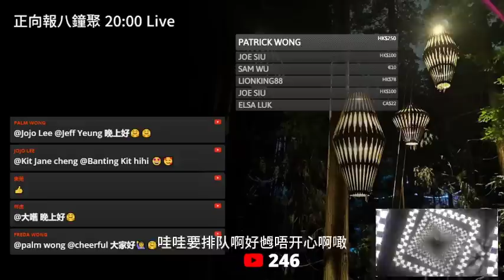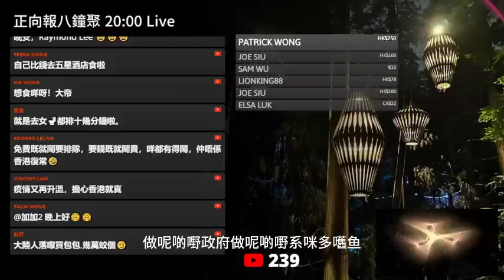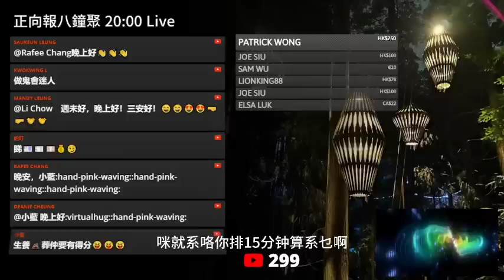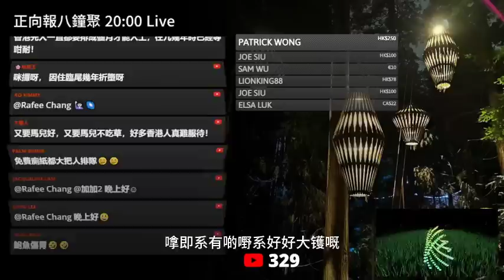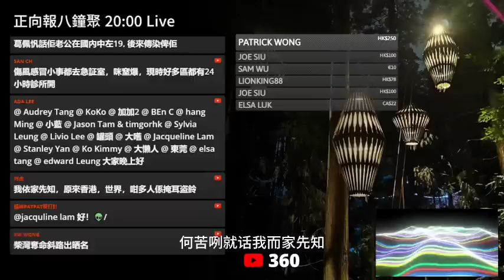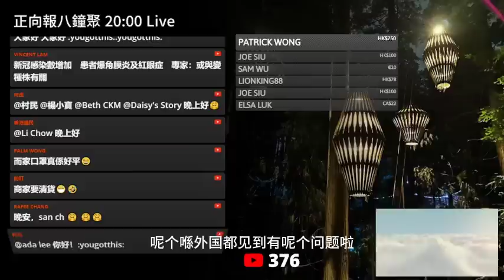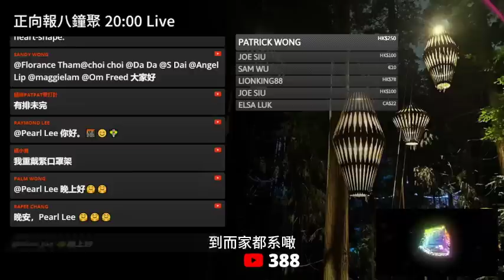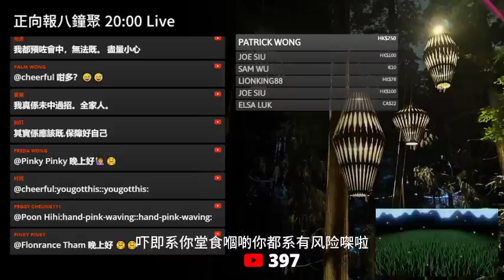20230430N「開心香港」美食市集開鑼！刺激消費！大家開心！但某些市民卻「唔開心」！